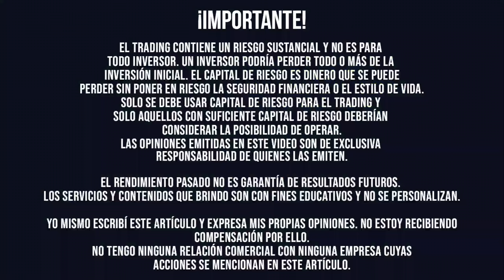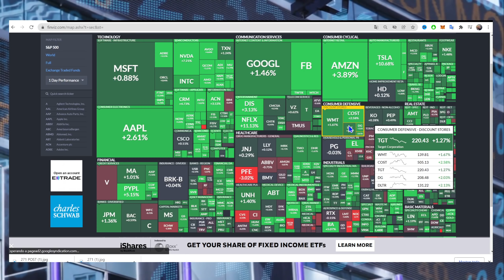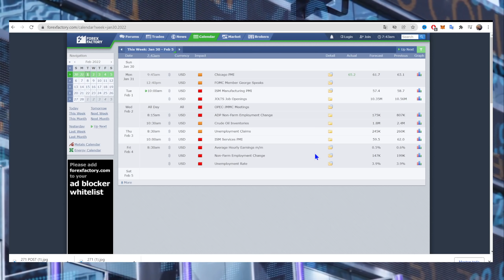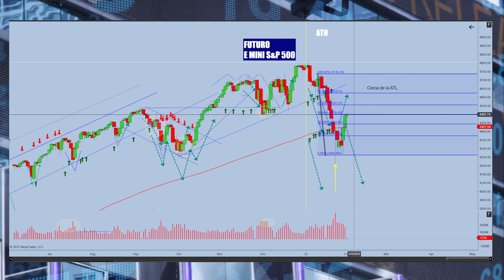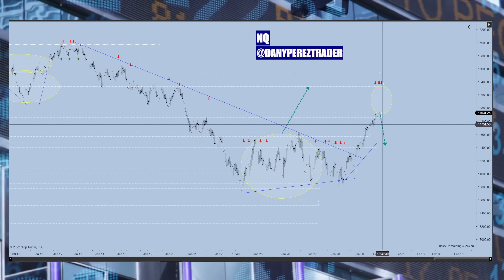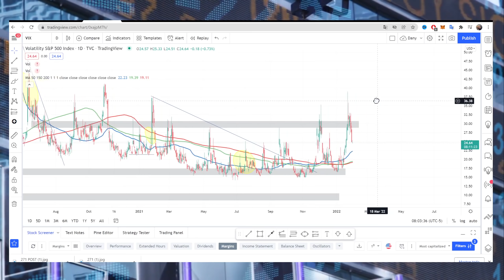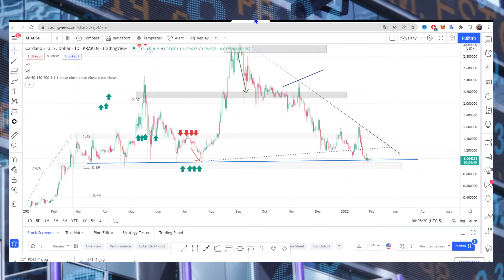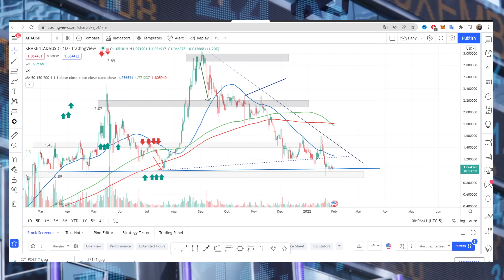🔥FINAL de FOTO para ENERO en los mercados | Lo que debes esperar para Febrero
El mercado termina enero con un FINAL DE PELÍCULA, DEFINITIVAMENTE ESTELAR para un Enero donde corrió mucha sangre en los mercados, el peor mes desde la caída de febrero marzo de 2020.

El día fue un día como para mejorar la foto final del mes en un mercado insisto y como he dicho en varios videos anteriores, completamente emocional.

Un fin de semana de noticias tranquilo seguido de pocos datos económicos nuevos les dio a los inversores poco que hacer el lunes, pero la sesión estuvo salpicada de una serie de repuntes de alivio individuales.

Algunas acciones golpeadas como Tesla, Netflix, Shopify, nvidia, paypal, Moderna y  Twitter fueron de las que más GANARON el día de ayer.

Todo esto lo veremos el día de hoy en el análisis del premercado, donde te compartiré mis escenarios del mercado de futuros de los Estados Unidos, las principales criptomonedas, el oro y el VIX.

En este video lo analizamos juntos...

Si quieres saber que está pasando en la bolsa de valores...debes ver este video.

Que tengas un buen día de Inversión y nos vemos en el video

Abrazo grande